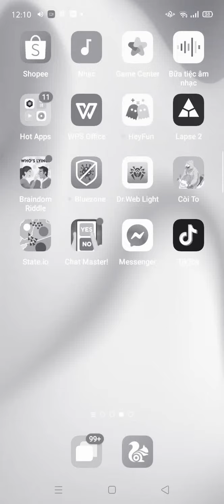state i.o win level 48